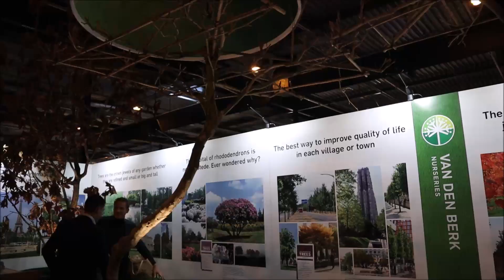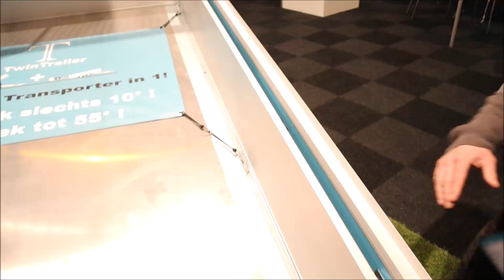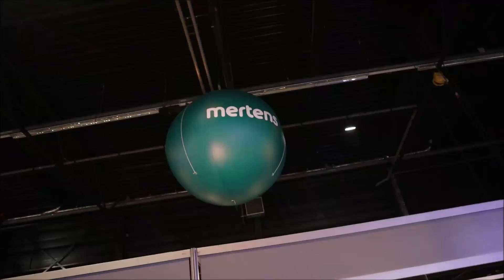GaLaBau Messe Niederlande - KLEINER TwinTrailer - Neuheiten 2019 | Baumpflege Mertens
verpassen

PRODUKTE AUS DEM VIDEO:
ECHO CS-620 CX
ECHO CS-360 TES:

🔴 Geschäftliche Mail